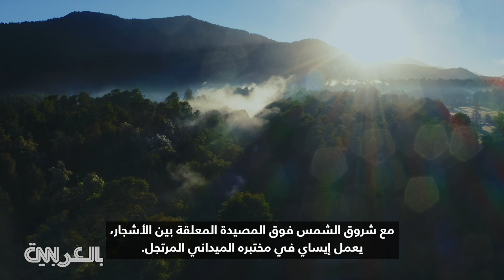من أعالي الأشجار إلى أعماق الأنهار.. "مكتشف الحشرات" يطارد أنواعًا نادرة وجديدة من الحشرات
تُظهر مقاطع الفيديو المأخوذة خلف الكواليس هذه، الجهود الكبيرة التي يبذلها إيساي مادريز، عالم الحشرات والحيوانات، بغية العثور على حشرات نادرة. وقد أخذ العالم، الملقّب بـ"مكتشف الحشرات"، طاقم التصوير إلى أبعد المواقع بحثًا عن كائنات لن يتمكنوا من العثور عليها بمفردهم. لمشاهدة المزيد، تابع برنامج Patagonia: Life on the Edge of the World أيام الأحد، على CNN.